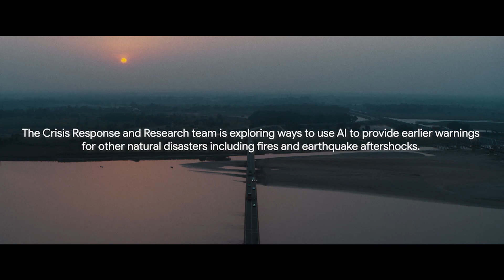How AI is Helping Flood Forecasting I Inventors at Google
In 2018 we began our flood forecasting initiative to help combat the catastrophic damage from floods each year by equipping those in harm’s way with accurate and detailed alerts. In the first three years, we expanded our program to cover much of India and Bangladesh, covering an area with about 220 million people and sending out 40 million potentially life-saving alerts. And in 2021, our operational systems were further expanded to cover an area with over 360 million people and we sent out over 115 million alerts — that’s triple the amount we sent at launch.